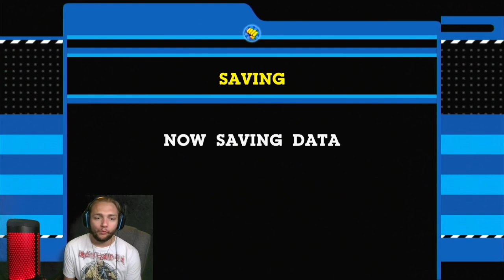WEIRD CHARACTER | Cartoon Network: Punch Time Explosion Toiletnator Arcade